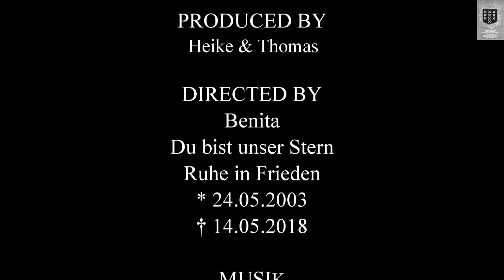Kartoffel Thunfisch Pfanne mit Spiegelei, Potato and Tuna Pan with fried egg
Kartoffel-Thunfisch-Pfanne
mit Spiegelei

1kg vorwiegend festkochende Kartoffeln
Salz
Pfeffer
3 Lauchzwiebeln
3 EL Butterschmalz
1TL Paprikapulver, edelsüß
2 Dosen Thunfisch-Filets in Öl (à 185g)
1 Dose Mais (425ml)
1TL Zitronensaft
½ TL Chiliflocken
4 Eier

Potato and Tuna Pan
with fried egg

1kg mainly waxy potatoes
Salt
Pepper
3 spring onions
3 tablespoons of clarified butter
1TL Sweet paprika powder
2 tins of tuna fillets in oil (185g each)
1 tin of corn (425ml)
1TL lemon juice
½ tsp chili flakes
4 eggs